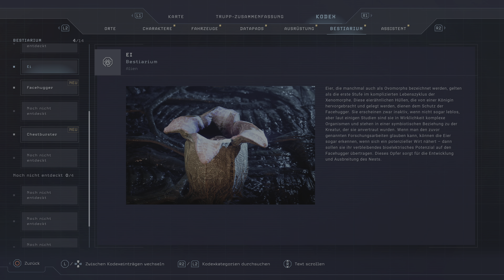Spannung puhr in,,, Aliens: Dark Descent in teil 4